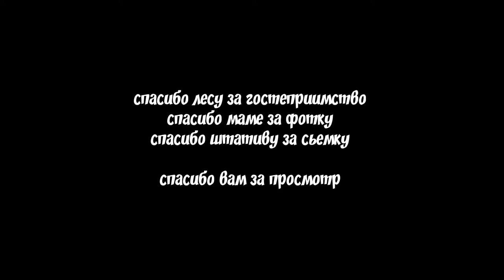лес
очередная прогулка по лесам Шу